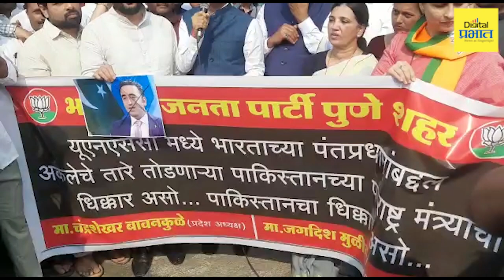Pune | भाजप कार्यकर्त्यांकडून पाकिस्तान विरोधात जोरदार आंदोलन